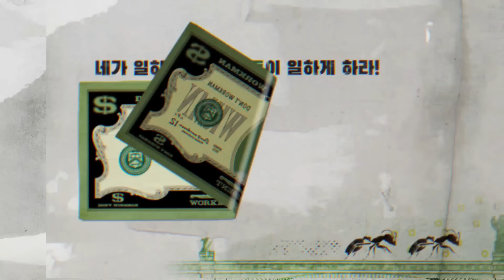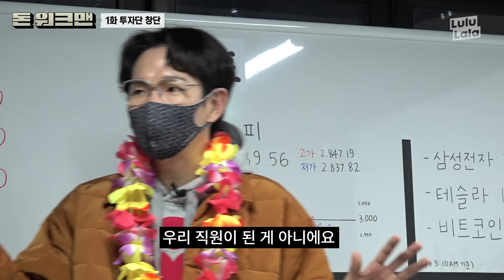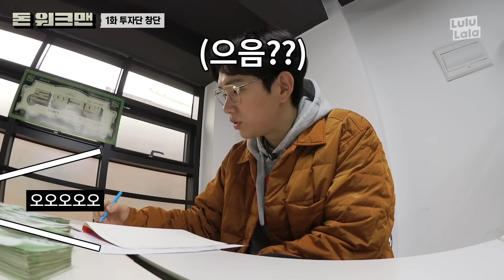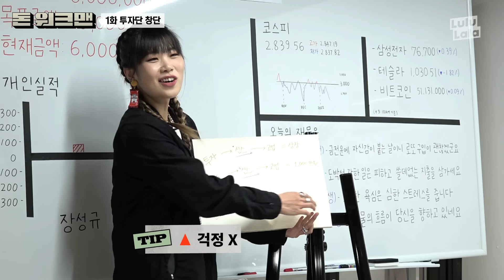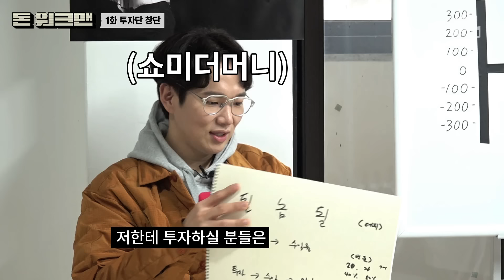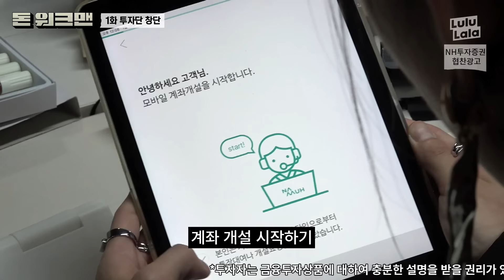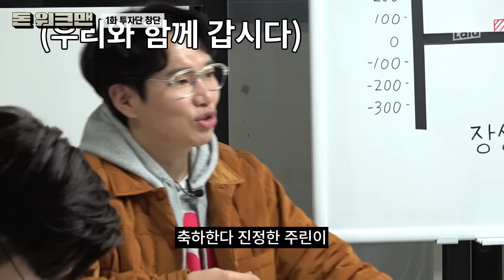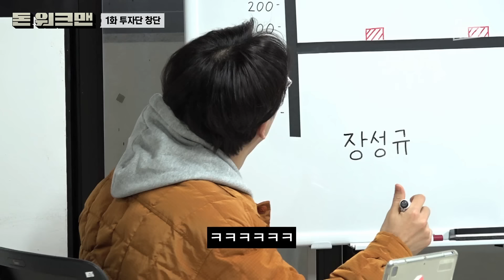[EN] Don't 워크맨!!! 퇴사합니다. 그동안 감사했습니다. | 투자 | 주식 | 강방천 | NH투자증권 | 돈워크맨 ep.1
안녕하신가 잡.것.들~~!
인력소의 뉴페이스. 총무반장 인사드리오라^^~~!

울 소장님 밑에서 말야~~
아주그냥 쌔빠지게 일하던 성규한티,,
알고보믄 디~단한 능력이 있다금서,,??

그래스,, 이 총.무.반.장이!
냉큼 3년 모은돈 털어오라했다 이 말이야!^^~~

긍끼 오늘부터,, 어? 씬.스. 투데이~~
수진대리랑 기혁아가랑 해가지고~
쪼매낳고 귀여븐 우리 인력소,,
아주 그냥,, 회사를 만들어불겠다 이말이여!~~~^^

격주에 한.번.씩~~ 수요일에 짠!하고 올거니께,,
두런두런 알려주어,,~~
이거보믄,, 돈 불어난다카이~~^^💸💸💸

네가 일하지 말고, 네 돈이 일하게 하라! [돈워크맨]
▶ 격주 수 오후 6시 공개

* 지나친 비방 및 인신공격성 댓글은 관리자에 의해 삭제될 수 있습니다.